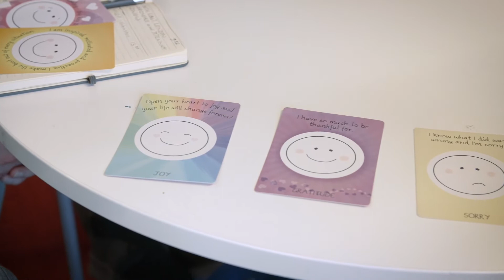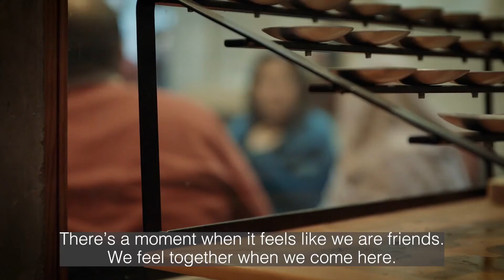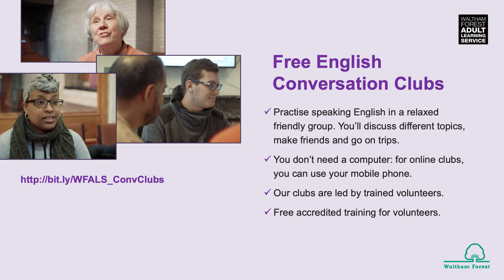What people say: English Conversation Clubs and volunteering (Waltham Forest Adult Learning Service)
This is a short video about our free English Conversation Clubs in Waltham Forest. The sessions shown here all happened before the first 2019 Covid lockdown.

Join a free conversation club:

** Practise speaking English in a relaxed friendly group. You’ll discuss different topics, make friends and go on trips.

** You don’t need a computer: for online clubs, you can use your mobile phone.

** Our clubs are led by trained volunteers.

** We offer free accredited training for volunteers.

Thank you to our English Conversation Clubs participants and volunteers for agreeing to be filmed and interviewed.

Credits:
** Video production by OMG Media London
** After-production screens and edits by Sandina Miller

For your work, everyday life and your wellbeing: learn something new at the Waltham Forest Adult Learning Service.